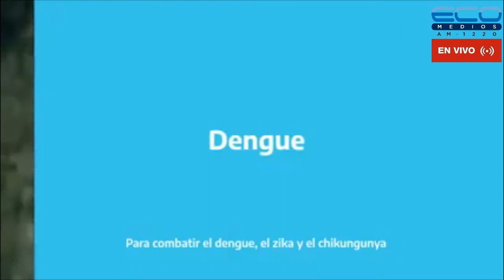AL DERECHO Y AL REVES con Marta Oyhanarte y Alejandro Drucaroff 31-8-2021